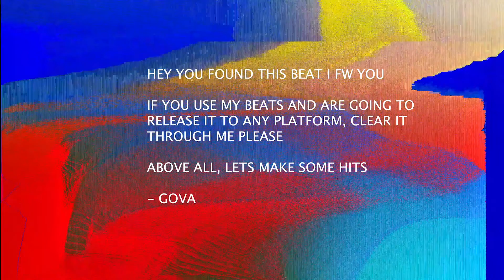Travis Scott Type Beat ~ Takeover